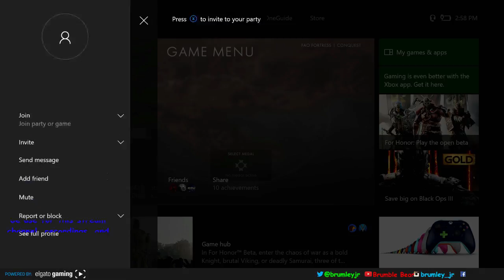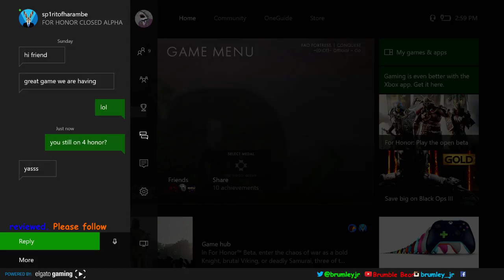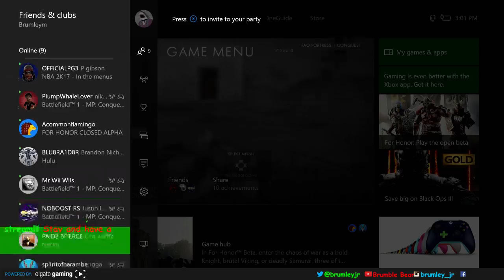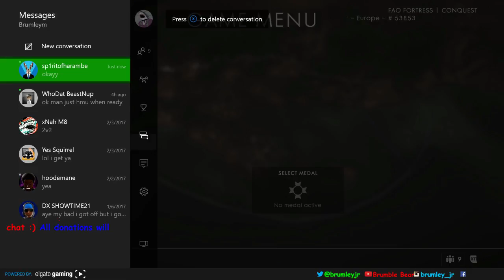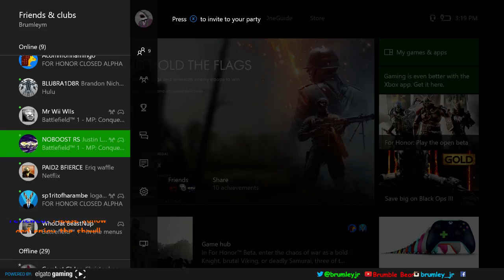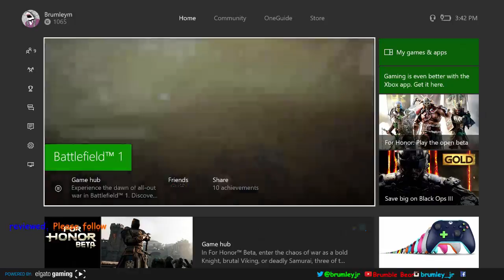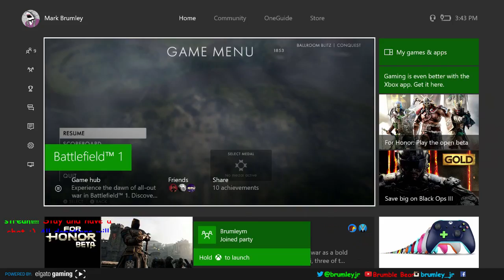Friday Night Battle Killings!!!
daily stream with the squad